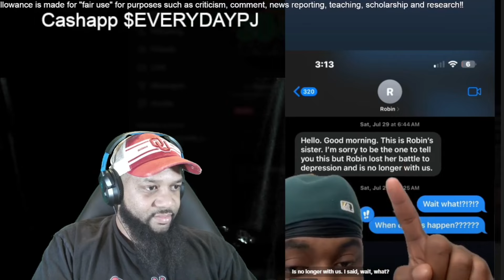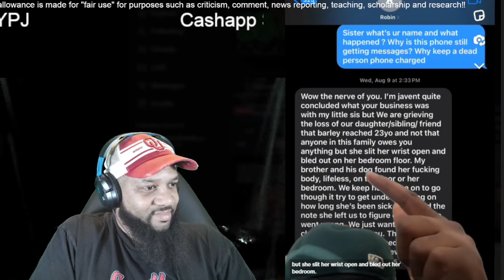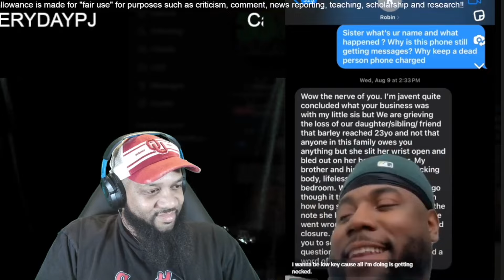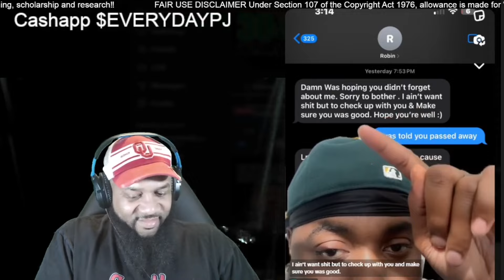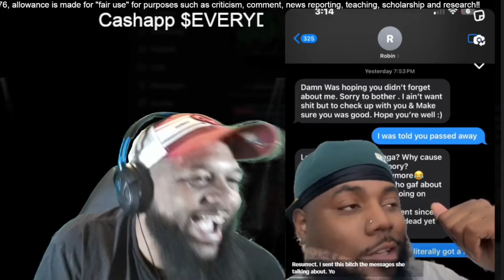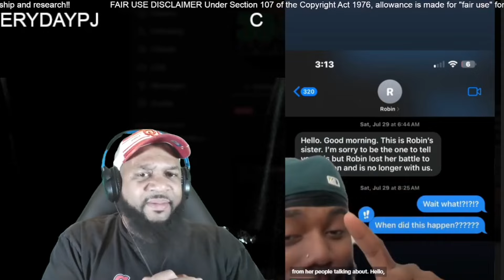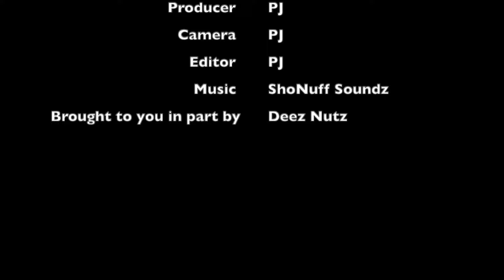His Girlfriend’s Family Said She Died But She Really Was In The Crazy House